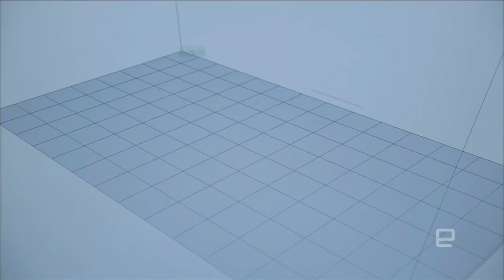In conversation with Bragi at CES 2018